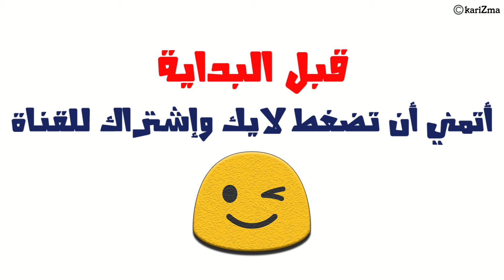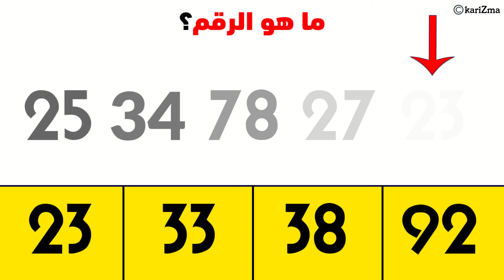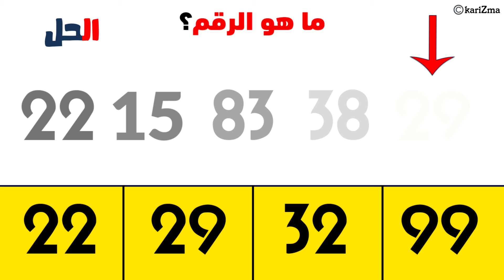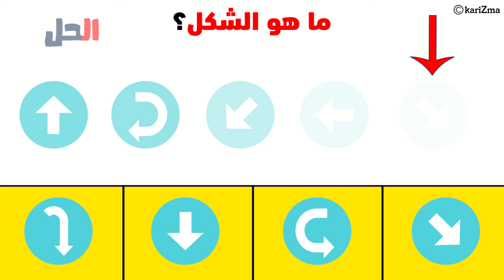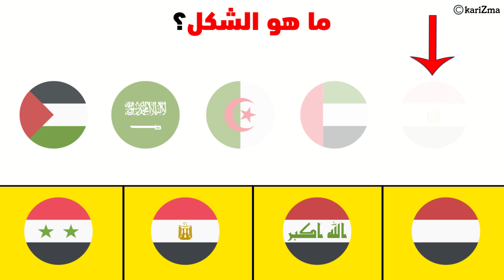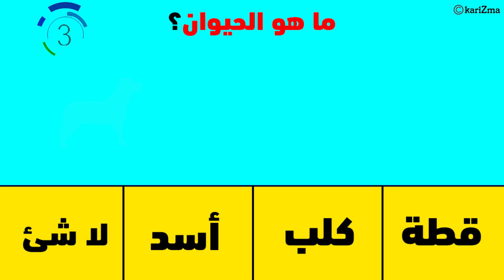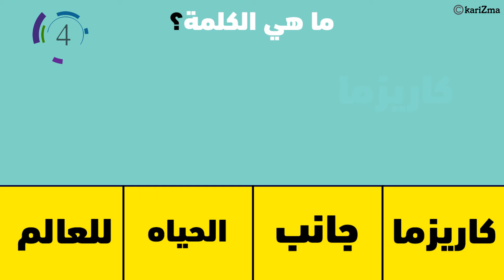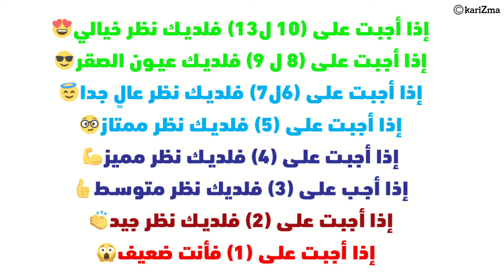ما هو الرقم الذي تراه ؟ اختبار صعب 98% فشلو في حله!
حدد الرقم الذي تراه في الصورة - إختبار للتحدي مدي قوة نظرك وقوة تركيزك
13 صورة ستختبر نظرك وقوة ملاحظتك إستعد جيداً للإختبار
فكن مستعد جيدا للإختبار لا تتعجل في الإجابة علي الإختبار